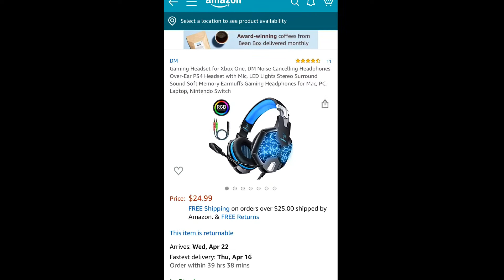Hit pistol headshot on players or henchman